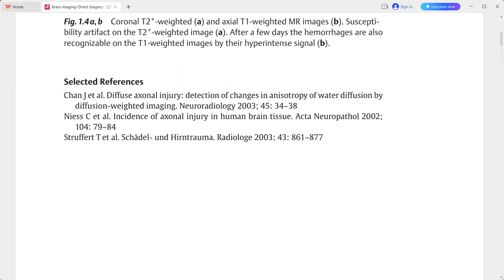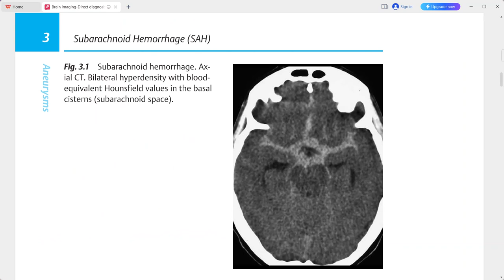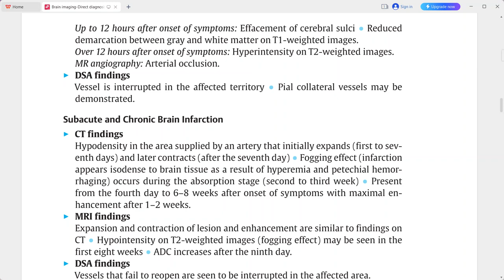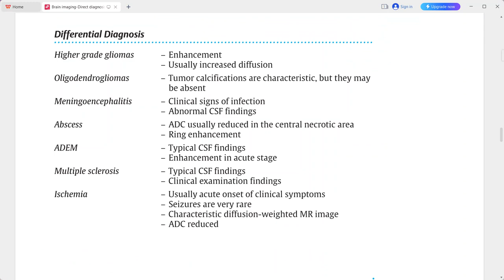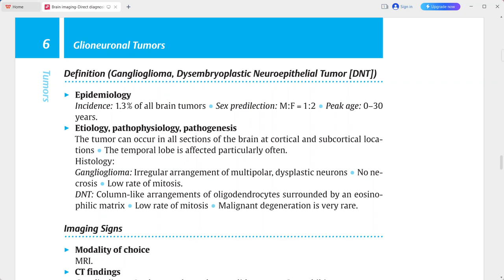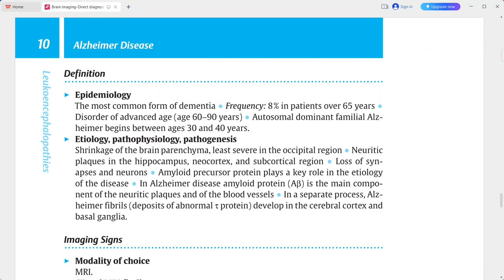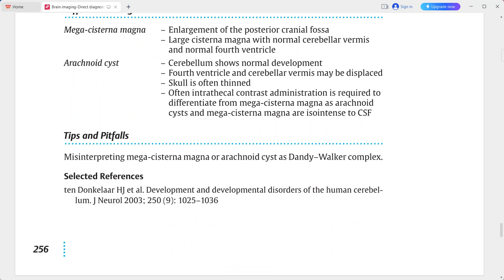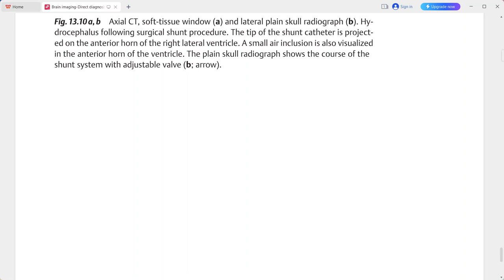RADIOLOGY EXAM CASES